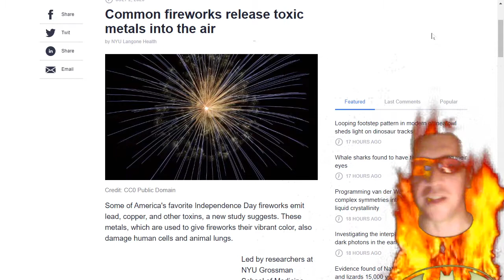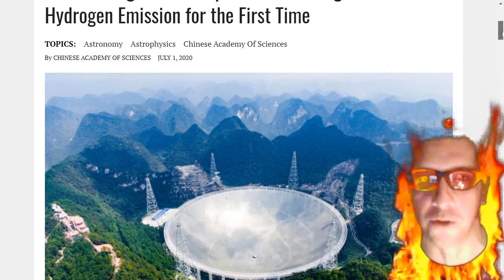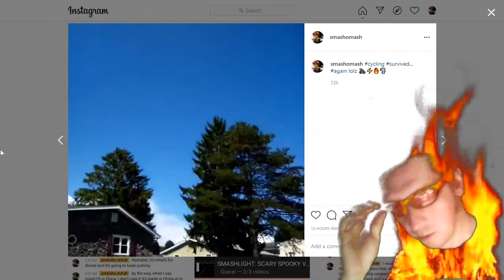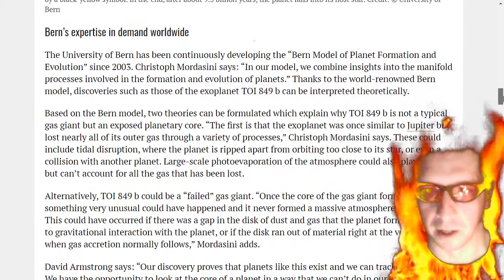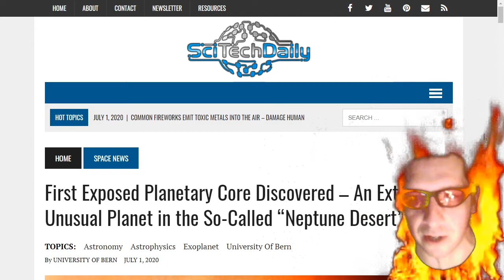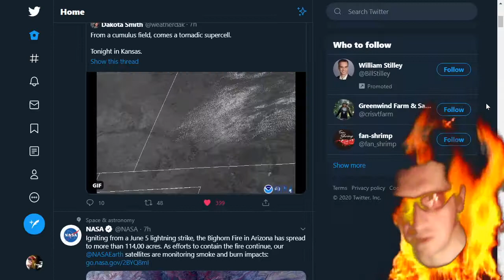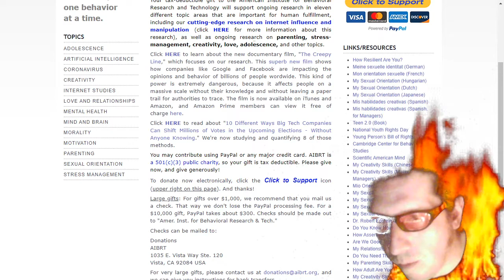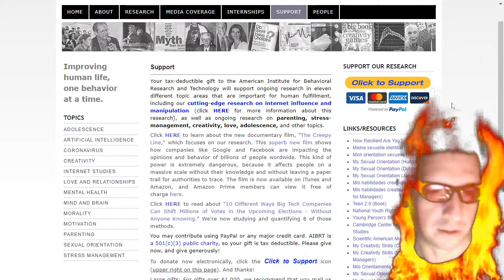smAshlight: 3 Year Old Pride, Fireworks, Fire JERKS! SEC vs. Misleading Shareholders?